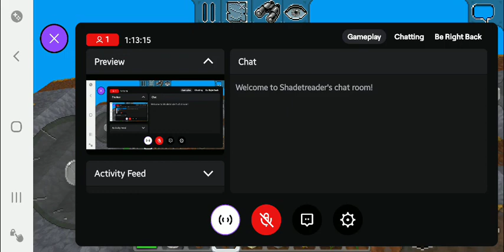Z10nism Is Settler Colonialism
In the spring of 2022, I lost access to the Minecraft account I was using, but eff Mıcrosoft anyway. In many respects, I prefer Multicraft, a free knockoff that has its quirks but offers much greater building flexibility overall.

Yes, I am STILL crowdfundıng my escape from the hellscape called Texas.